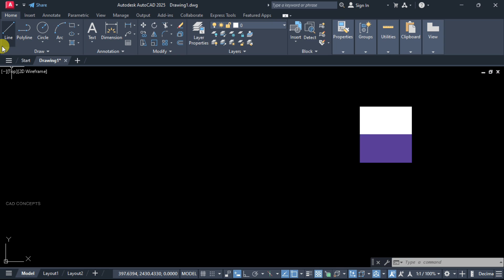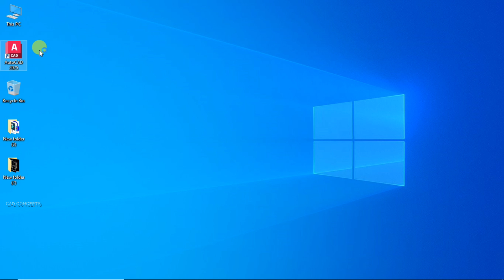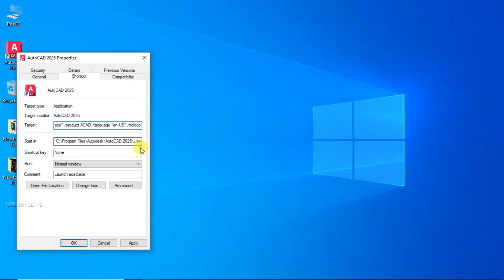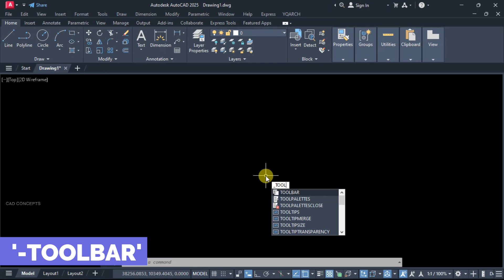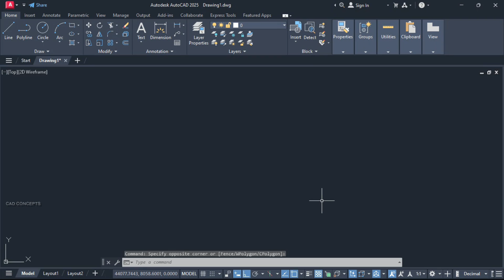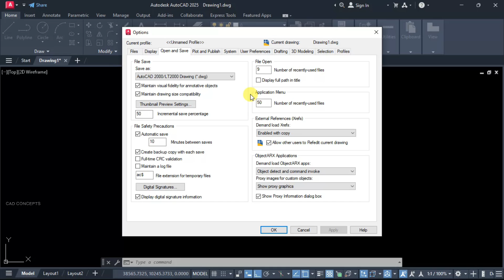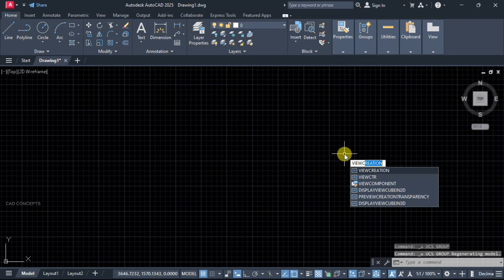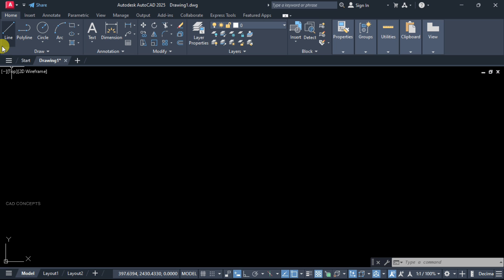10 Advance Setting AutoCAD | Best Tutorial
This video will reveal the 10 advanced settings tips & tricks that can enhance your work in AutoCAD..!